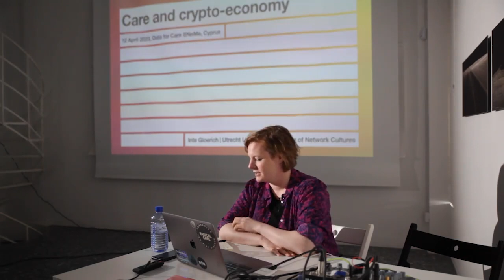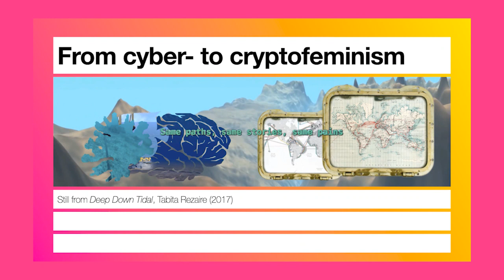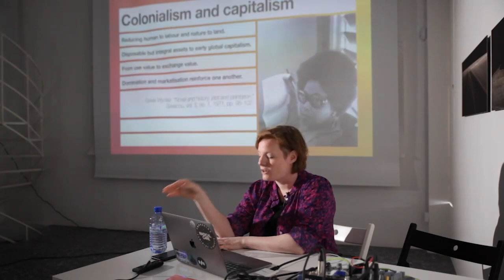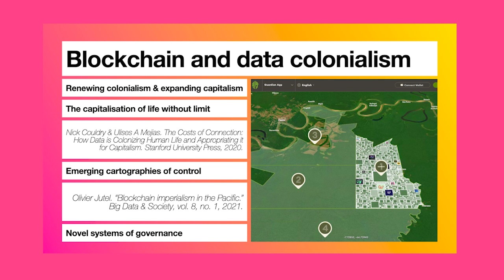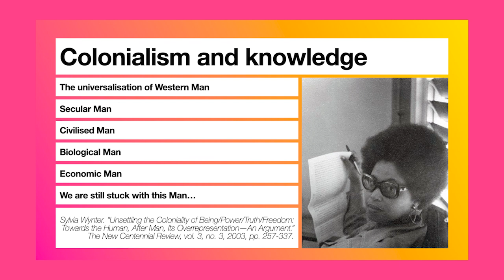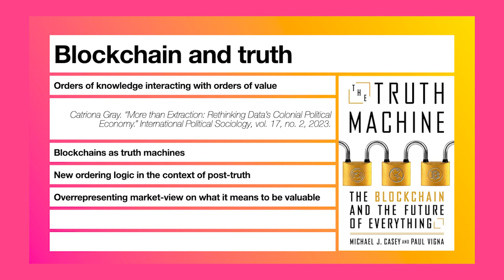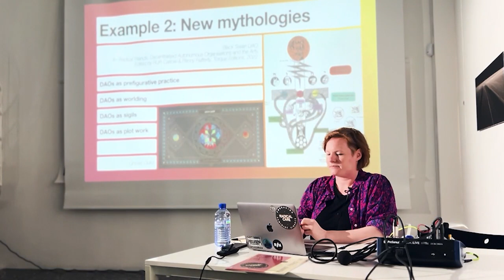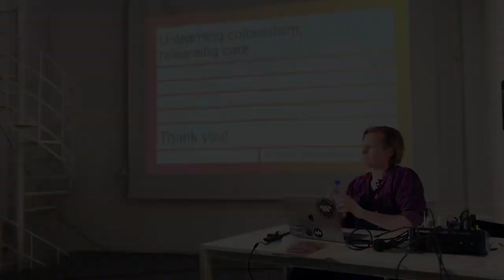Inte Gloerich: Care and crypto-economy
Blockchains have a tendency to draw everything they touch into a market logic. Professor of social justice and equality Kathleen Lynch writes that “the logics of care are antithetical to the logics of capital” and financial technologies like blockchain are often thought to exacerbate this dynamic through the representation and tokenisation of certain things while invisibilising others. Are alternatives possible? Learning from feminist economic theory and its focus on care as a central value in economic relations, this presentation explores how care, blockchain, and economy can relate differently. What kind of practices might be thought of as ‘cryptofeminist’? How do critical and feminist engagements with blockchain technology support personal connections and community-building? How might blockchain projects reflect more-than-human entanglement? Could care for nature be brought to the fore in the context of crypto-economics?